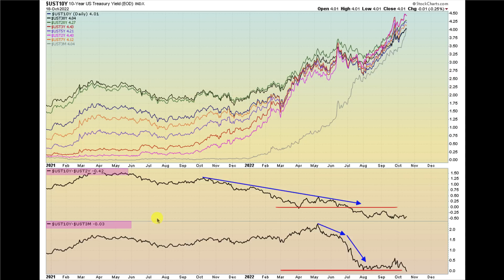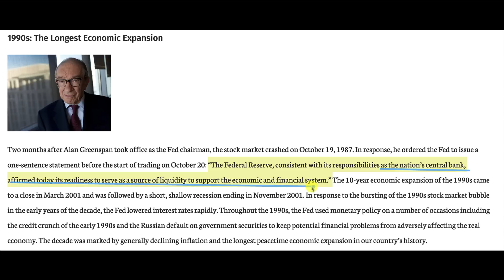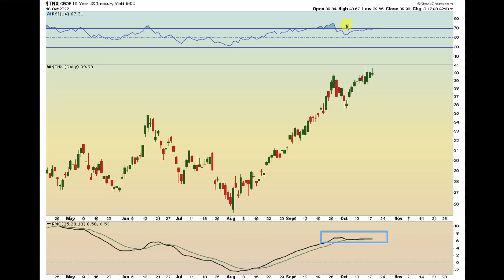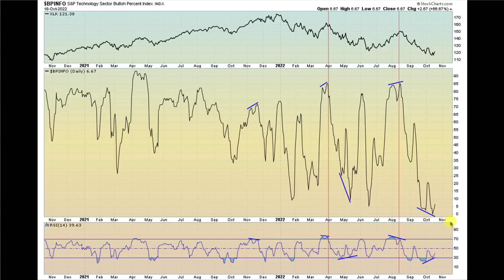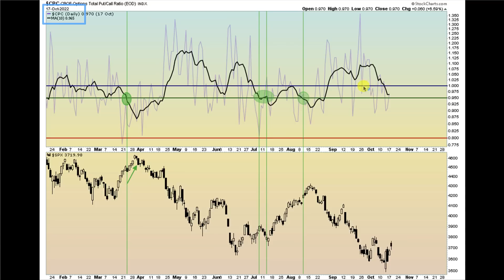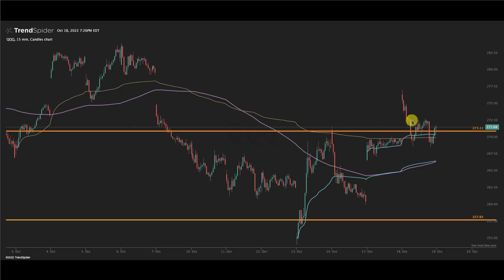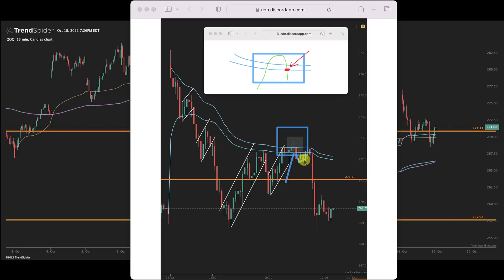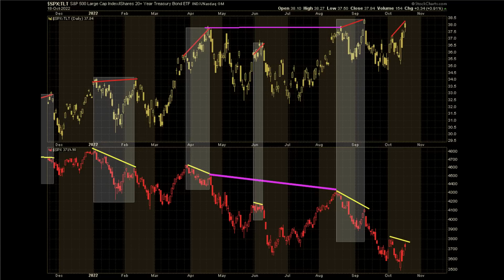I Can't Believe My Eyes 👀 | Economic Warning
This stock market signal rarely triggers. The last two times it happened was the 2008 Financial Crisis, and the Dotcom Bubble bursting. The federal reserve is closely watching its staple yield curve (10yr - 3mo) and just watched it invert. This has been the best indicator of a economic recession we have seen throughout history. This is not to create FUD (Fear, uncertainty, and doubt), this video is to prepare you and get your economic house in order. When we get out of the recession that seems very likely will happen (hopefully not a global recession), there will be many opportunities to prosper in the new business / economic cycle.